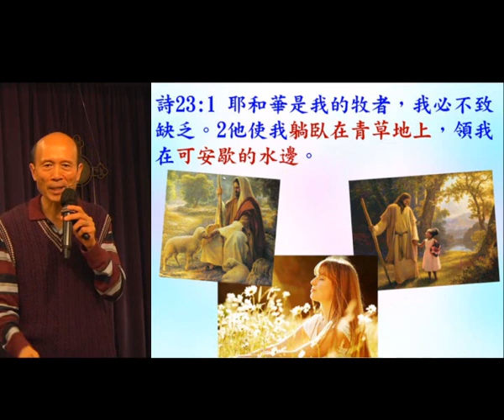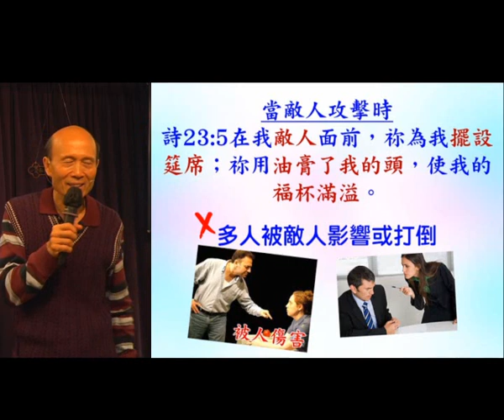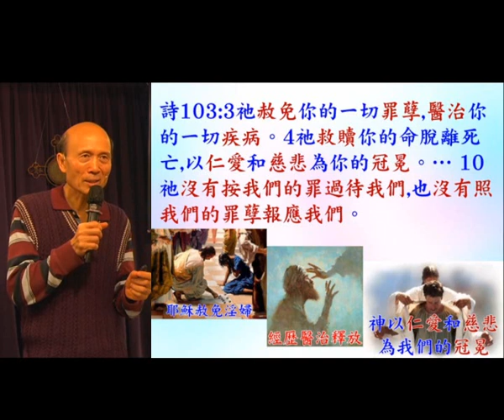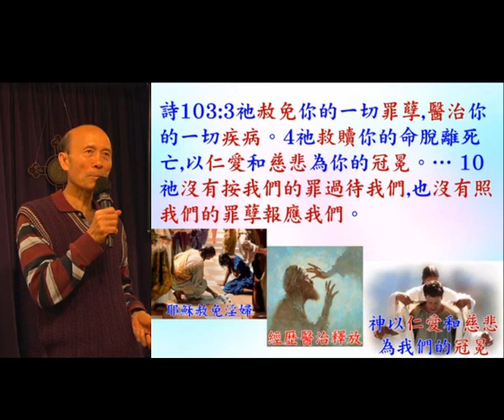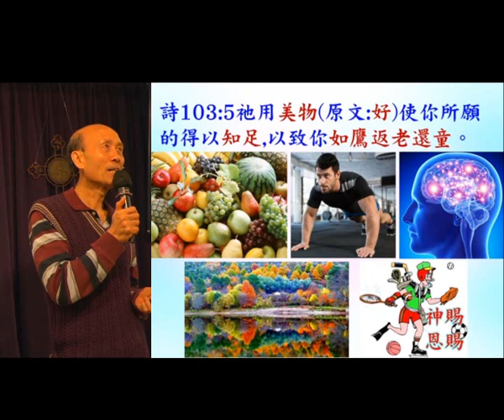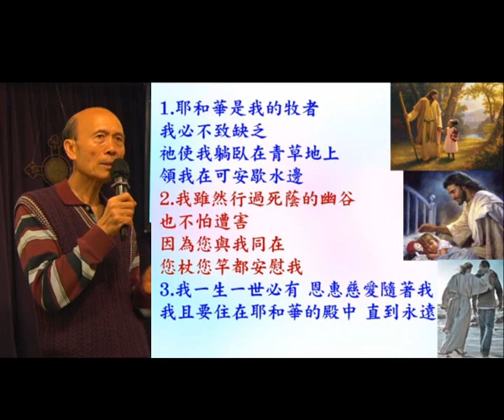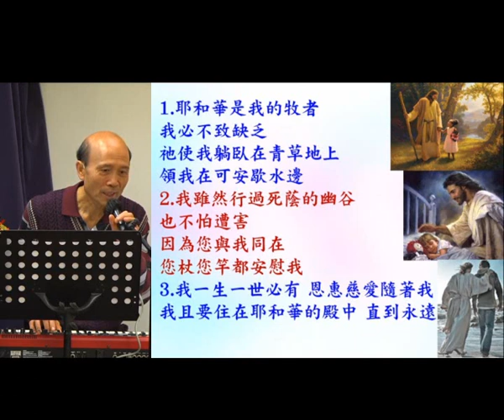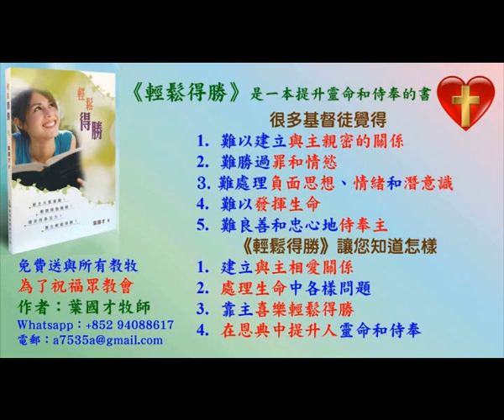祝福滿溢 - 2022.01.23 - 葉牧師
祝福滿溢

1. 與主的關係：怎樣建立與主相愛的關係，怎樣從主的愛得力，怎樣深信神的供應和計劃。
2. 處理生命：怎樣不被人、罪、負面思想情緒和潛意識、婚姻和生活的問題、和侍奉的問題影響。
3. 進入不同層次的侍奉：侍奉可以由簡單的生活見證，到建立別人的靈命，或進入策略性的侍奉。

《輕鬆得勝》的特色：
1. 一目了然：簡單知道怎樣處理和發揮生命。
2. 有實際可行的方法：我和很多人曾20年實際地應用。
3. 可以輕鬆喜樂地得勝：可以在恩典中輕鬆喜樂地處理任何問題，不需要在壓力下成長。因為耶穌的軛是容易的，而神喜悅我們任何真心的努力。
4. 活出《輕鬆得勝》並不太難：處理和發揮生命並不是遙不可及。